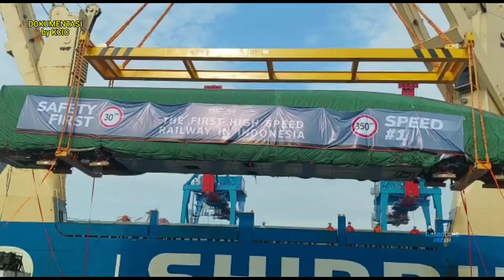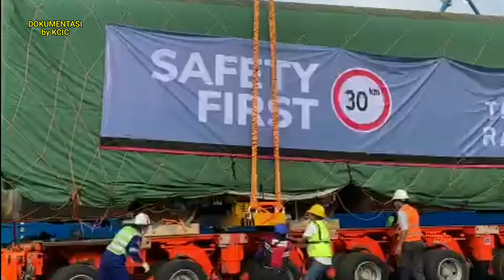MENUJU DEPO TEGALLUAR! Pengiriman Perdana Trainset EMU Kereta Cepat Jakarta Bandung Tiba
Akhirnya rangkaian trainset emu kcic400af dan cit kereta cepat jakarta bandung tiba di Indonesia. shorts video kereta cepat jakarta bandung, rangkaian kereta cepat, emu kereta cepat, kcic400af cit 400af, kereta inspeksi, kereta cepat indonesia china, trainset, pelabuhan tanjung priuk

Rangkaian kereta cepat ini akan dikirim menuju depo Tegalluar Bandung pada 12 September 2022 melalui jalur darat jalan tol Jakarta Cikampek dan Cipularang Purbaleunyi menggunakan truk trailer dan akan tiba perdana di depo tegalluar bandung pada 14 september 2022. Rangkaian kereta cepat akan dirangkai menjadi suatu kesatuan di depo Tegalluar. Diharapkan proses ini berjalan lancar, dimana nanti pada bulan November 2022, akan dilakukan uji dinamis kereta cepat jakarta bandung.

kereta cepat indonesia
kereta cepat jakarta bandung
pengiriman kereta cepat
jakarta bandung high speed train
indonesia high speed train
indonesia high speed railway

Direkam Jum'at 2 September 2022
video credit : by KCIC